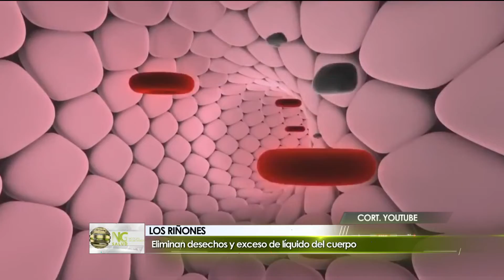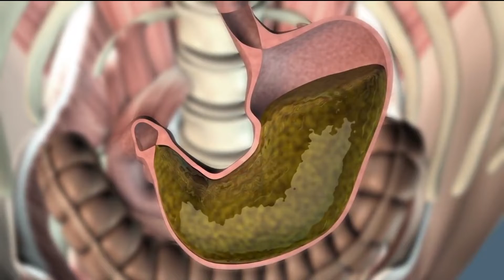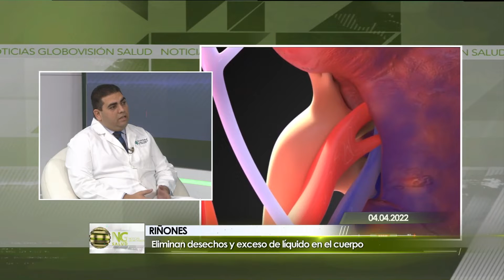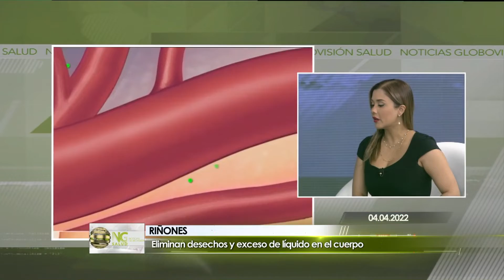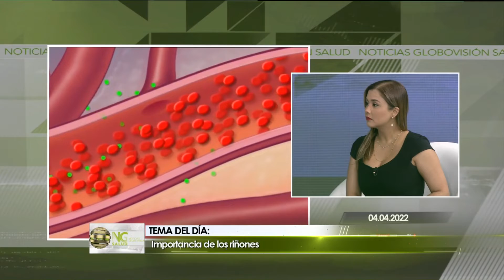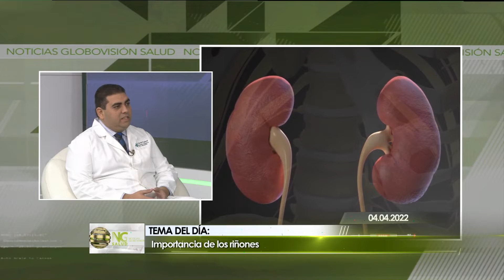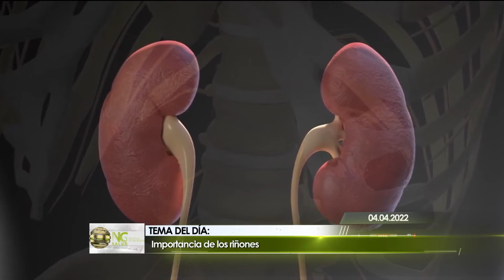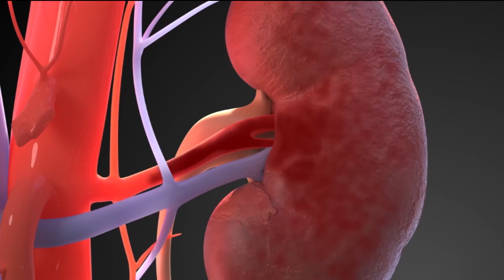Por qué los riñones son tan importantes Parte 2